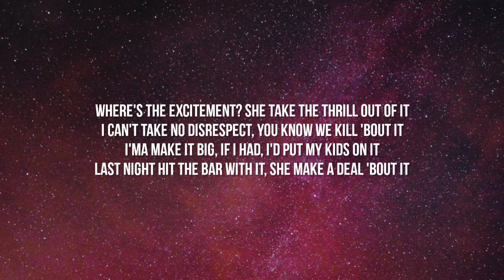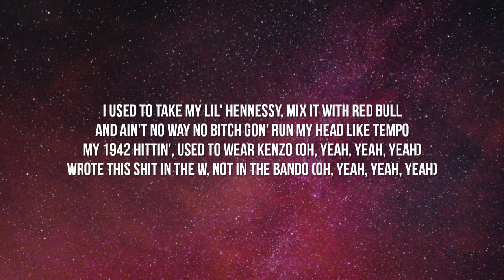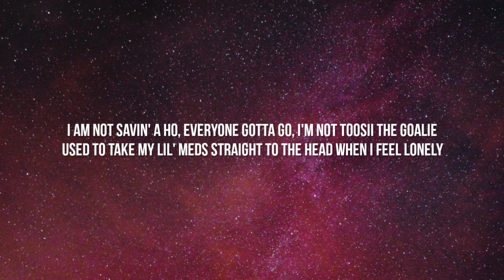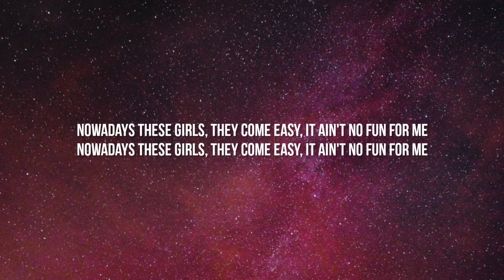Pressa - W Hotel (Lyrics) ft. Toosii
Lyrics:

[Intro: Pressa]
Yeah

[Chorus: Pressa]
I used to take my lil' Hennessy, mix it with Red Bull
And ain't no way no bitch gon' run my head like tempo
My 1942 hittin', used to wear Kenzo
Wrote this shit in the W, not in the bando
But bae, I miss the bando, and I don't miss you
Too many issues, fuck you, I love my pistol
So sick and tired of arguments like where's the thug in me?
Nowadays these girls, they come easy, it ain't no fun for me

[Verse 1: Pressa]
Where's the excitement? She take the thrill out of it
I can't take no disrespect, you know we kill 'bout it
I'ma make it big, if I had, I'd put my kids on it
Last night hit the bar with it, she make a deal 'bout it
Loyalty over dishonor, this ain't no diss song
Fuck around, put my chains on her, then get her lips done
I quit drinkin' alcohol, look what it does to me
Tired of takin' bitches home from the club just to have fun with me
She keep sayin' she done with me, then she keep callin' me
She keep wantin' to talk, shut the fuck up, bitch, and gargle me
I stop wastin' time, I put more time in my artistry
Cut her off, now she ain't shit to me, now that's the boss in me
We so on and off, woah, it's like a PlayStation
See, all this money and time feel like I'm wastin' it
I wanna go back to the time when I just lay in it
Now I just hit it and go, don't bother tapin' it

[Chorus: Pressa & Toosii]
My 1942 hittin', used to wear Kenzo (Oh, yeah, yeah, yeah)
Wrote this shit in the W, not in the bando (Oh, yeah, yeah, yeah)

[Verse 2: Toosii & Pressa]
Yeah, uh
Pull up and shoot out the whip
All of my niggas together, we used to share clothes, so I ain't never needed a bitch
She wanna meet at the W, I send security, I'm at the top floor
Know she a ten out of ten, every girl that I hit, they be hotter than pot roast
I gotta keep me a .30, I been ridin' dirty, that's just what the Glock hold
I never drink up with brodie, I know that he leanin' right off of the Wock' though
Yeah, I'm with Pressa and pressure
Two geeks in the lab like Dexter
New Rolls Royce, it's electric, Spectre
Put me all on my feels, won't text her
Ayy, Pressa (Yo, Crodie)
Yeah, I'm at the top of the W, I got some hoes tryna link with the homies
I am not savin' a ho, everyone gotta go, I'm not Toosii the goalie
Used to take my lil' meds straight to the head when I feel lonely

[Chorus: Pressa]
I used to take my lil' Hennessy (Yeah, yeah), mix it with Red Bull
My 1942 hittin' (It hit), used to wear Kenzo
Wrote this shit in the W (Yeah), not in the bando
But bae, I miss the bando (Wow), and I don't miss you (I don't)